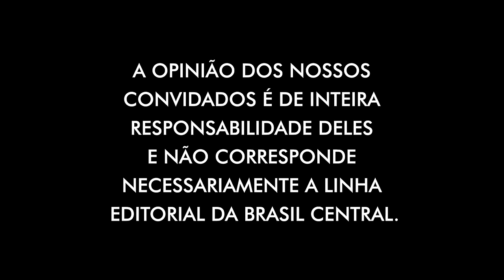ABORTO: QUAIS OS IMPACTOS NA VIDA DA MULHER? | TBC DEBATE | 02/01/2024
| TBC DEBATE |
22/12/2023
Apresentação: Rafael Vasconcelos
Convidadas: CintiaDias x AnaLidia